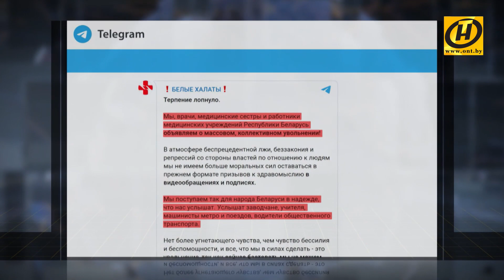Оставить больных и уволиться. Кому выгодны забастовки белорусских медиков? «Будет дополнено»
На фоне распространения COVID-19 особенно циничными выглядят призывы радикальных ресурсов к медикам. От врачей фактически требуют снять медицинские халаты, оставить больных, бастовать, а лучше – уволиться. Вот только кому лучше? Тем, кто заболел коронавирусом и нуждается в лечении и уходе? Или тем, кто ждет сложнейшей операции? Кого Telegram-каналы предлагают принести в жертву и кому это выгодно?  Рубрика «Будет дополнено».